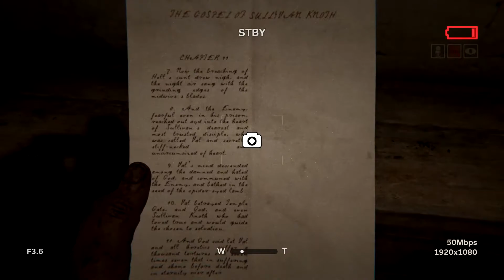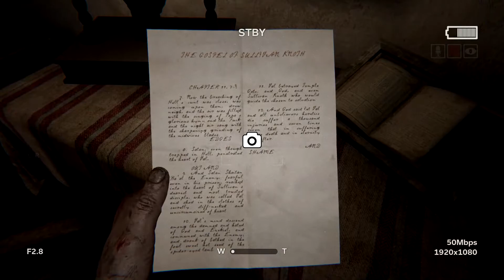IM RUNNING! | Lets Play | Outlast 2 (PC Gameplay/Playthrough) | Part 02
Game: Outlast 2 (PC Gameplay/Playthrough)